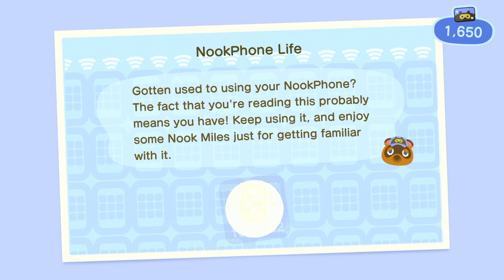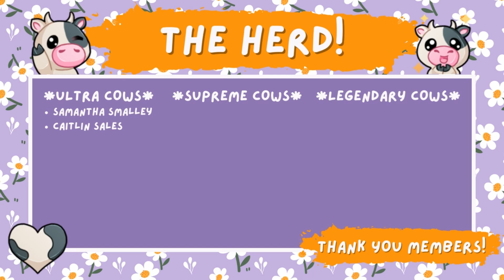Grinding for Nook's Cranny! | Let's Play | Animal Crossing New Horizons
Hello Friends!
Welcome back for a new episode of our Let’s Play series, on the island of Clover. This island will eventually be a Witchy, Swampy, Foresty island!
But today we are doing some grinding to get our Nook’s Cranny built and to start some work on the Museum!
Sit back and relax because this is a long one!

We unlocked memberships on the channel so make sure to check it out for a bunch of fun and exclusive perks!

Codes Used on Clover
None Yet :)